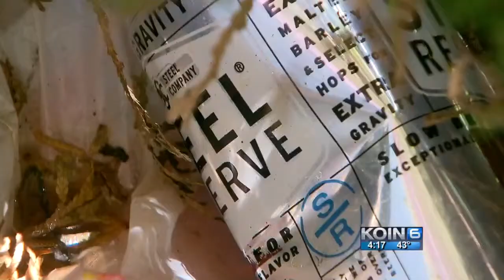Clark County changes panhandling rules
The ordinance passed Tuesday by the Clark County commissioners only prevents panhandlers seeking money from drivers.